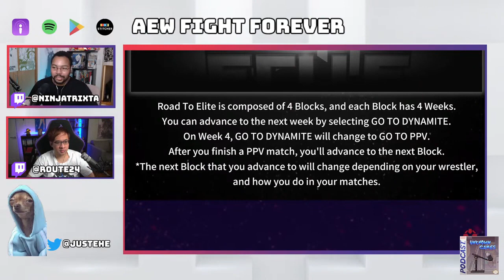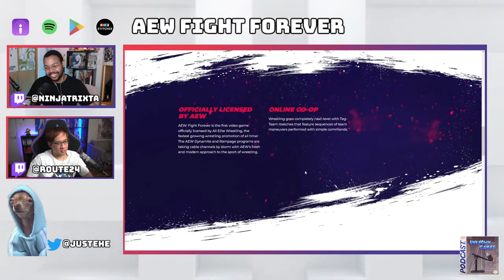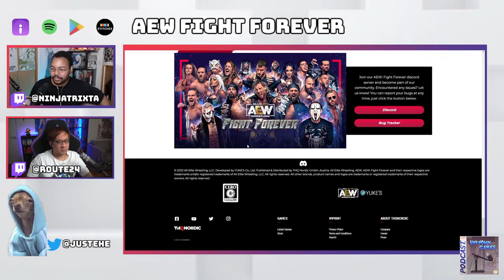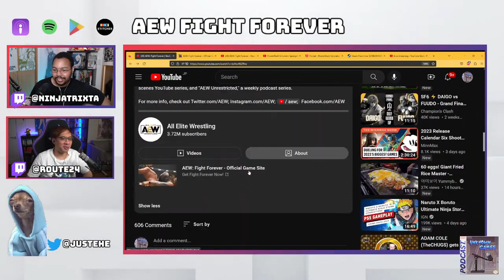Review: Is the Hype Worth It for AEW Wrestling Fans? | AEW Fight Forever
Our resident wrestling fan, ehe, has been hyping AEW Fight Forever to us for months. The game has finally launched, but does it satisfy hardcore AEW fans wants or is it just a barebones mess? Plus, we discuss the incoming Battle Royale mode!